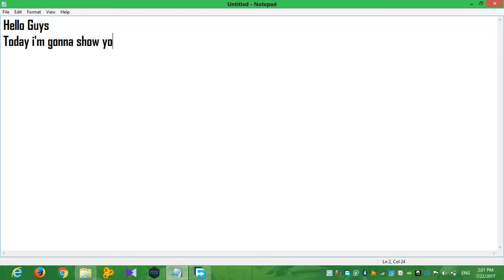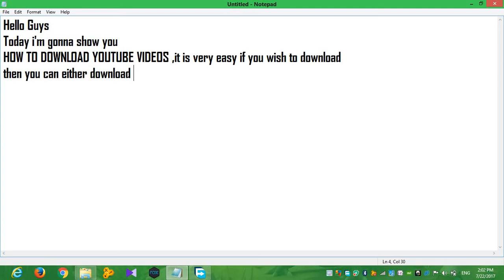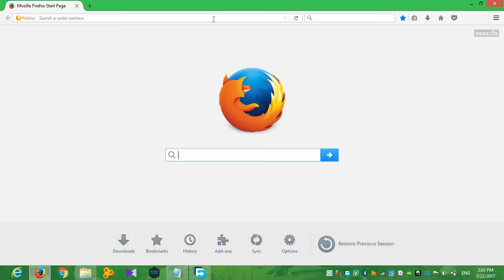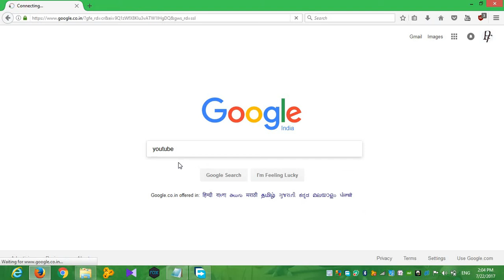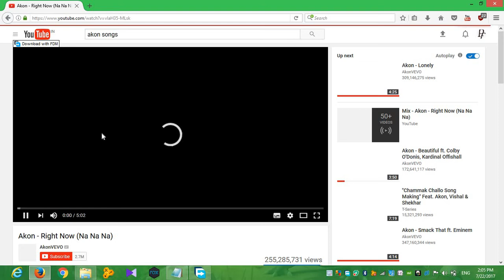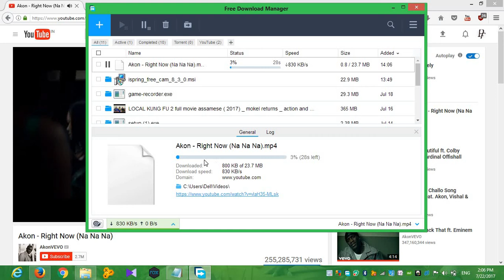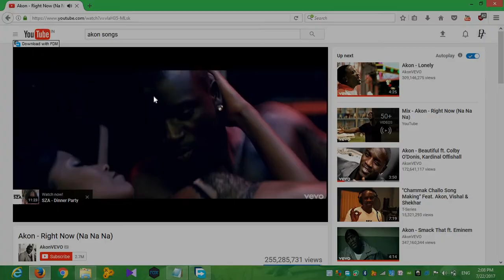How to download songs from youtube using FDM in PC 2017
Download any video from YouTube bu using FDM,link of FDM is given